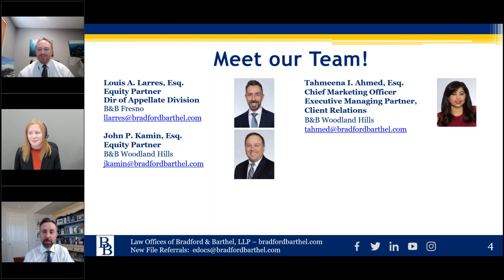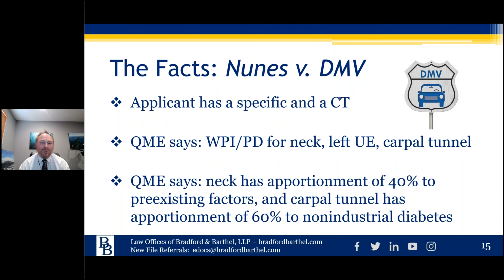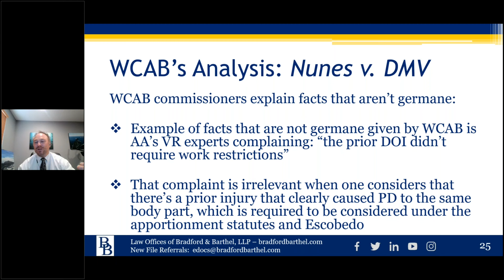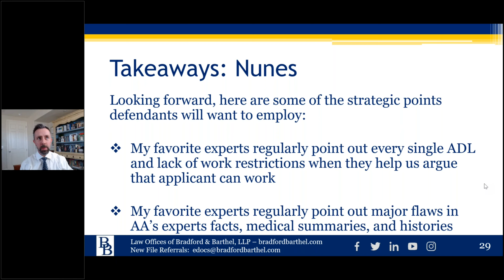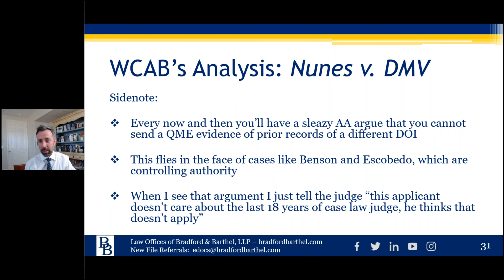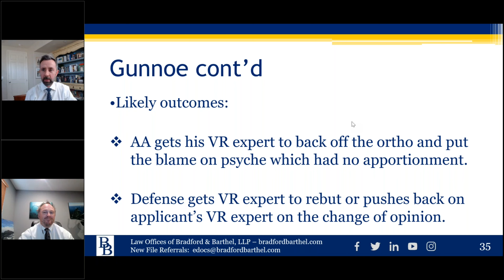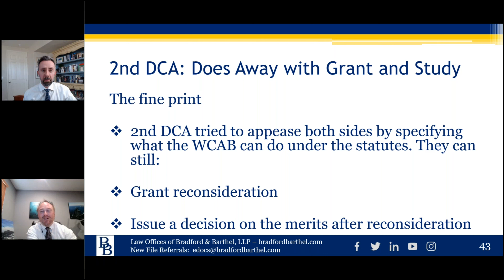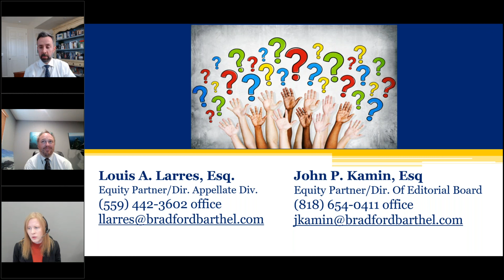Bradford & Barthel - Bye Bye Vocational Apportionment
Louis Larres & John Kamin discuss how there is no statutory provision for “vocational apportionment” and that vocational rehabilitation experts must “carefully consider” apportionment factors.

Topics include:
- California Workers' Compensation Defense
- Nunes v. DMV
     - En Banc Decision
     - Issues, Procedural
     - Issues on Recon at WCAB
     - WCAB's Analysis
     - Takeaways
- The Supremes Weigh in on Covid
     - What Does That Mean for WC?
     - 2nd DCA: Does Away with Grant and Study